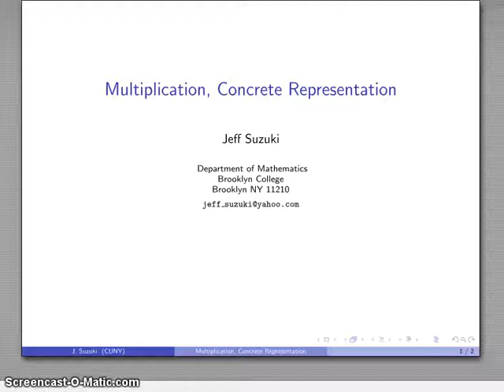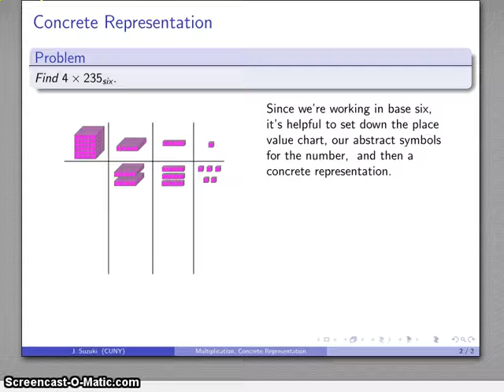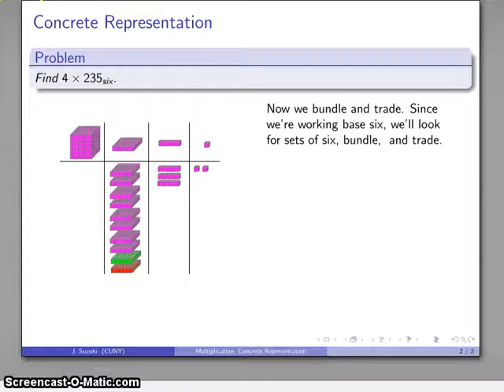multiplication concrete representation